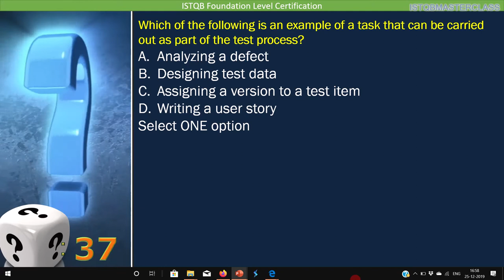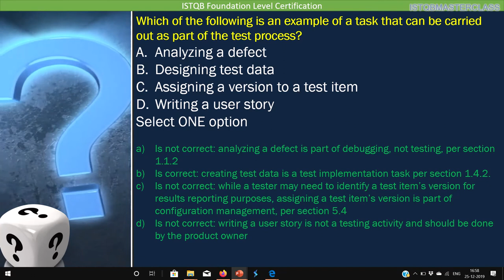1 4 Test Process Quiz 2 ISTQB